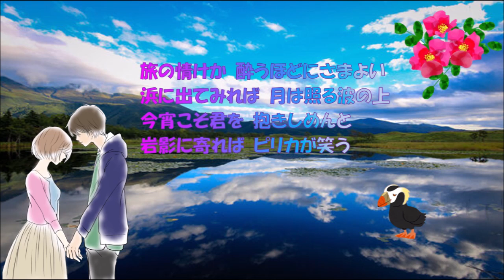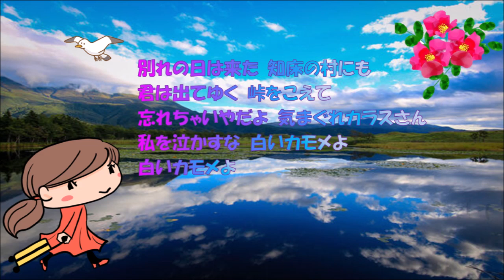知床旅情 加藤登紀子さん イージーギター弾き語りカバー ✨ハイレゾ録音✨ 後一週間で退院です💐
今回は加藤登紀子さんの知床旅情を、YAMAHAイージーギターで弾き語りカバーさせていただきました。音源は、入院前に録音しておいたモノを使用しました。一部歌詞を間違えて歌っていますが・・・修正できないのでそのまま投稿させていただきました。優しい耳で、聴いてくださいね。
ところで1/15日に入院、１８日に後縦靭帯骨化症の手術を受け札幌の病院に入院しているのですが・・・3/1日の退院のめどが立ちました。術後直ぐはどうやって生活してよいかわからないほど痛みが強くて・・・起きていることもままならなかったのですが、たくさんリハビリをして先生も退院の許可をくださいました。退院まではまだ1週間あるので、外を歩いて体力を付けたり・・・肩の張りが少しでも緩和されるようリハビリ頑張ろうと思います。北海道シリーズとして・・・どうしてもこの曲を演奏したくて頑張りました。どうぞお聴きいただけたら嬉しいです。これからもよろしくお願いいたします(⋈◍›◡‹◍)。✧♡